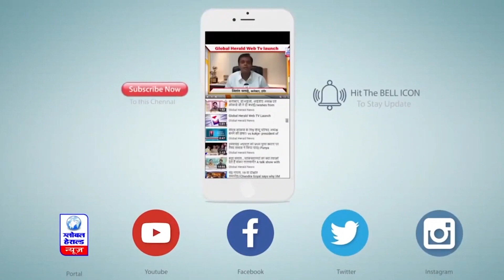इंदौर : तिल्लौर के पास पलटी चमेली देवी कॉलेज की बस, सात स्टूडेंट घायल || Global Herald News